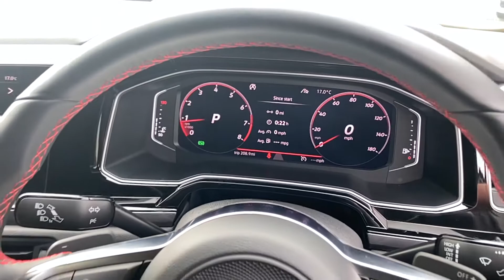2019 19 Reg - Volkswagen Polo 2.0 TSI GTI+ DSG (s/s) 5dr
2019 19 Reg - Volkswagen Polo 2.0 TSI GTI+ DSG (s/s) 5dr